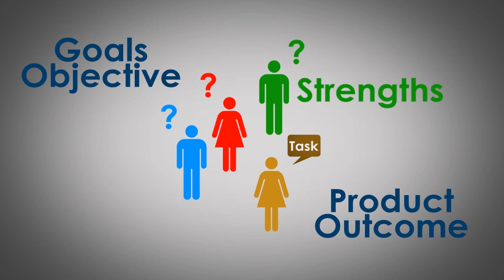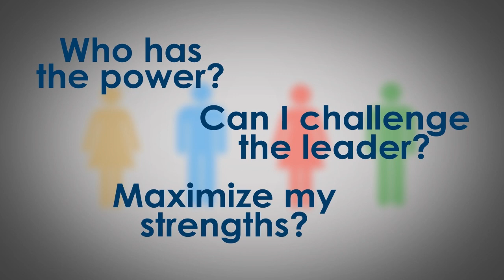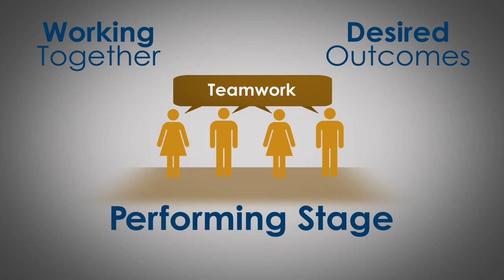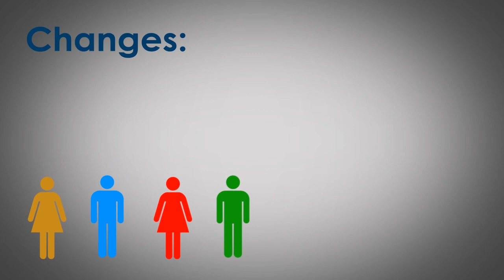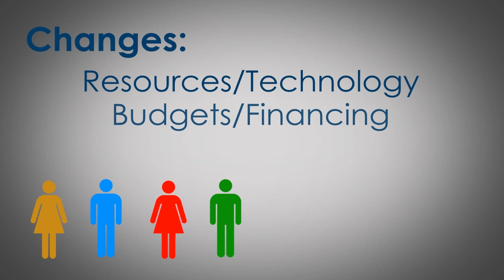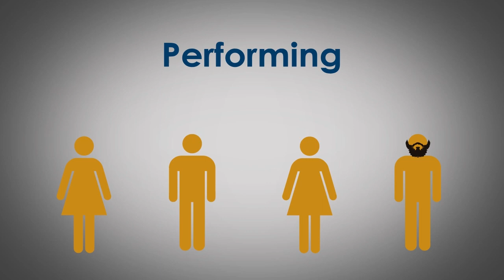Work Project on the Tuckman Model